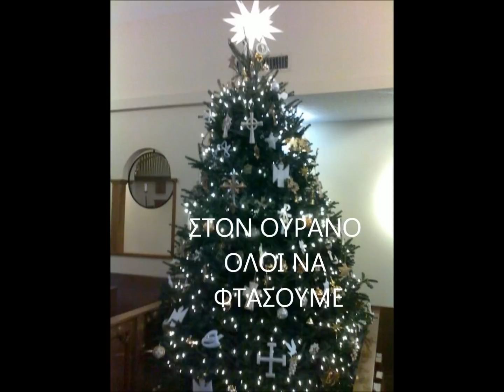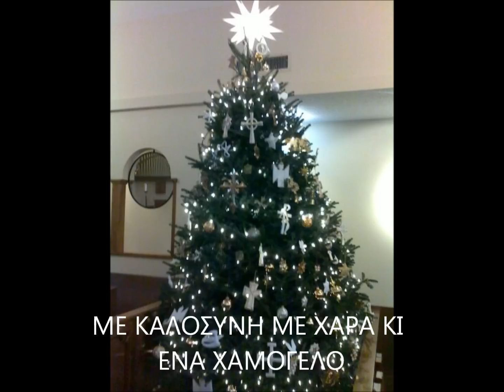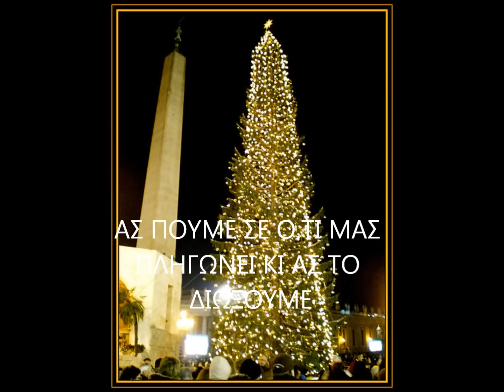ΕΙΝΑΙ ΧΡΙΣΤΟΥΓΕΝΝΑ ΚΩΝΣΤΑΝΤΙΝΟΣ ΧΡΙΣΤΟΦΟΡΟΥ 1998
To υπέροχο τραγούδι του Κωνσταντίνου Χριστοφόρου  "Είναι Χριστούγεννα", μαζί με τις ευχές μου. Από το δίσκο "2000 κεριά" του Χριστοφόρου, που κυκλοφόρησε στην Κύπρο το 1998. Μουσική/στίχοι: Κωνσταντίνος Χριστοφόρου. Ακούγονται επίσης οι Μαρίνα Σόλωνος, Σταματέρης και άλλοι.
GREEK CHRISTMAS SONG WITH LYRICS IN GREEK 1998.From the album "2000 keria" (2000 candles), released in Cyprus in
1998.
Song, Lyrics  and Composing by Constantinos Christophorou.
Τα πνευματικά δικαιώματα ανήκουν στους συντελεστές του τραγουδιού. No copyright violation intended. It is uploaded only for educational and personal uses.